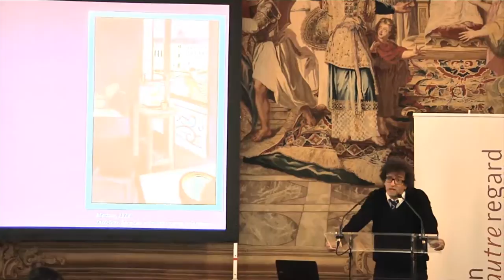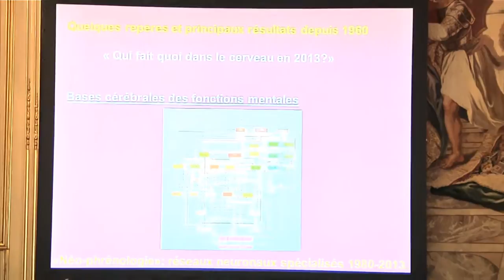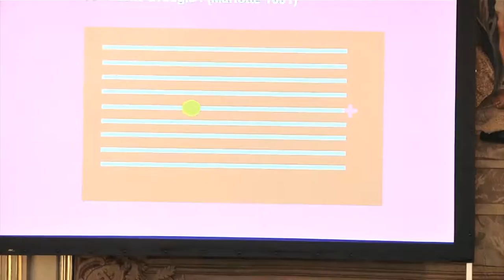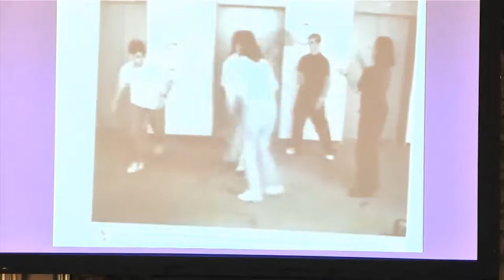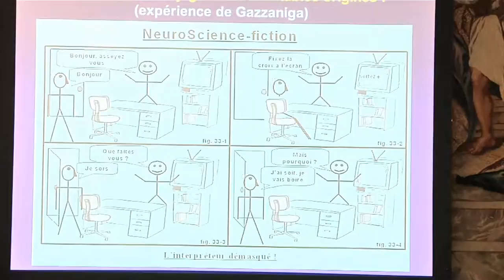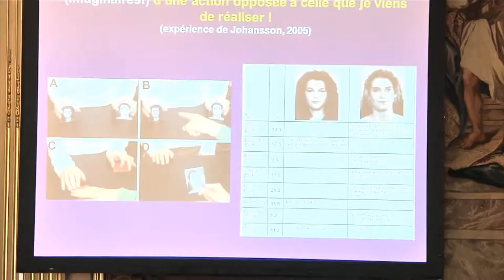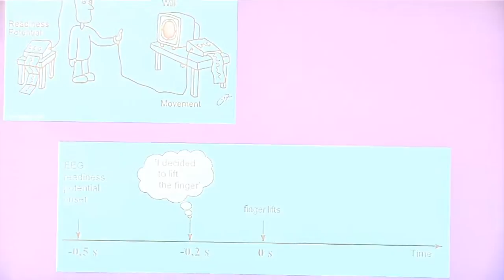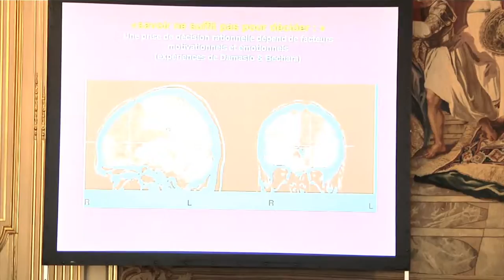Un Autre Regard avec Lionel Naccache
Un Autre Regard avec Lionel Naccache - Evénement organisé par le cabinet Ngo Cohen Amir-Aslani & Associés